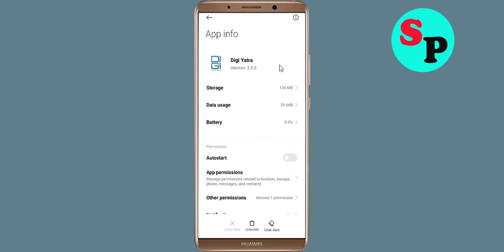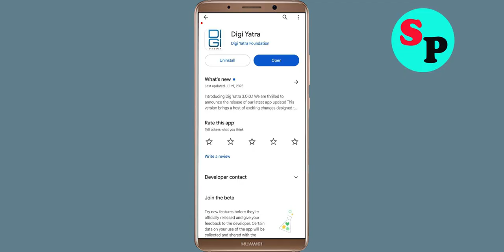How to Fix Digi Yatra App Black Screen Problem Solved in Android system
Hello friends todays In this video tutorial, i will show you how to Fix Digi Yatra App Black Screen Problem Solved in Android Phone. Just follow the steps to fix this issue.

Fix Black Screen Problem OnDigi Yatra
Solve Digi Yatra Black Screen in Android Phone